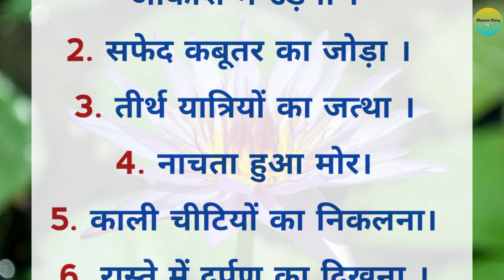भाग्यशाली लोगों के यह 10 संकेत | vastu tips | vastu gyan | suvichar | achchhi batein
Your Queries 👇👇👇

1. vastu tips
2. vastu gyan
3. suvichar
4. achchhi batein
5. hindi quotes
6. quotes in hindi
7. motivational quotes
8. motivational voice
9. motivational hindi quotes
10. Lessonable story
11. learnable story
12. best lines
13. good lines
14. acche suvichar
15. quotes
16. morning walk
17. morning walk benifits
18. how to control fat
19. how to control sugar
20. quotes in Hindi
21. daily suvichar
22. sani story
23. hania quotes and jokes
24. motivational voice
25. Hindi suvichar
26. nice thought
27. adhyatmik sandesh
28. adhyatmik kahaniya
29. hindi story
30. hindi story kahani
31. hindi story for kids
32. hindi story cartoon
33. hindi story fairy tales
34. hindi story writing
35. hindi story horror
36. hindi story tv
37. hindi story telling
38. hindi story song
39. motivational story in hindi
40. motivational story in hindi for students
41. motivational story in hindi for kids
42. motivational story in hindi short
43. motivational story in hindi cartoon
44. motivational story in hindi rj kartik
45. motivational story in hindi sonu sharma
46. motivational story in hindi written
47. motivational story in hindi by sandeep maheshwari
48. motivational story in hindi animated
49. horror story in hindi
50. horror story in hindi real stories
51. horror story in hindi urdu
52. horror story in hindi cartoon
53. horror story in hindi for kids
54. horror story in hindi khooni monday
55. horror story in hindi real life
56. horror story in hindi new
57. horror story in hindi animated
58. horror story in hindi
59. motivational quotes in hindi
60. motivational quotes in hindi for students
61. motivational quotes in hindi status
62. motivational quotes in hindi short
63. motivational quotes in hindi for success
64. motivational quotes in hindi short video
65. motivational quotes in hindi and english
66. motivational quotes in hindi kaise banaye
67. motivational quotes in hindi whatsapp status
68. motivational quotes in hindi for study
69. Hania Voice
70. Sany story
71. A1lifestodio
72. The Hindi Quotes
73. Sharma Story No.1
74. healthy lifestyle
75. health tips
76. health food
77. anmol vachan